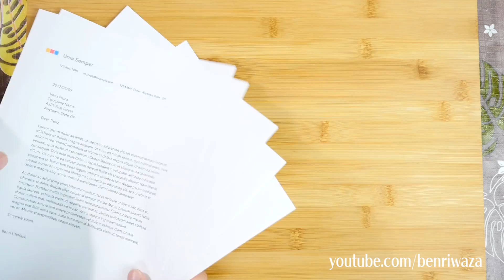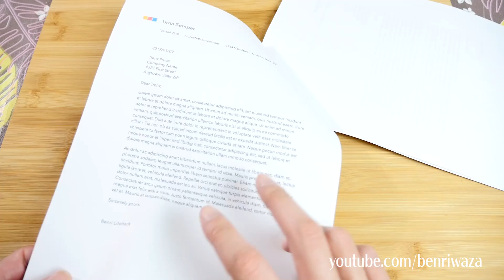クリップやホチキスを使わずに紙をとめる方法【クリップなしでも書類がバラけない便利ライフハック】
動画ではわかりやすように大きめに折って切ってますがもっと小さくてもできますよ！何枚まで綴じれるかLet's Try!!
ーーーーーーーーーー
みなさん！

About my channel:
Hi,I'm Japanese Lifehacker.